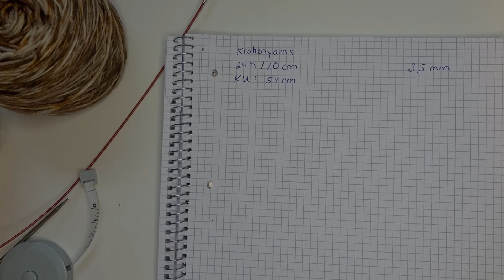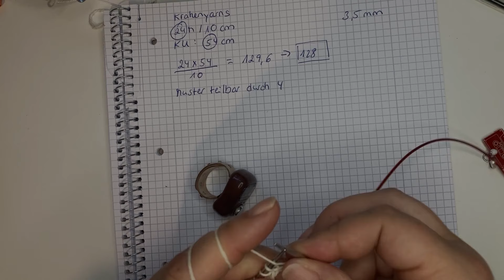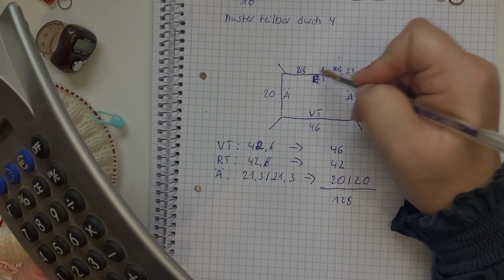RVO Pullover - doppelte Bündchen-verkürzte Reihen - mit wunderschönem Muster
Komplette Anleitung für einen RVO Pullover mit tollem, einfachen Muster, verkürzten Reihen und doppelten Bündchen für alle Größen.

Wolle: Cool Wool von Lana Grossa
Größe: 6-8 Jahre
Verbrauch: 290 g/ 960 Meter

Für jede größere/kleinere Größe bitte ungefähr 100 Meter mehr/weniger einplanen.

Mich und meine Werke findet ihr auch auf Instagram. Dort könnt ihr mir auch sehr gerne eure Bilder zeigen: